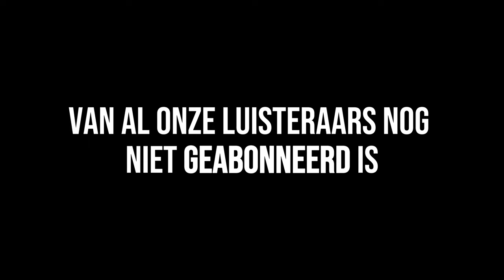Werken Antidepressiva Echt? "Dit Moet Jij Weten over Depressie Pillen"!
Wanneer moet je wel of juist geen antidepressiva slikken bij depressie? Er bestaan veel misverstanden over het gebruik van antidepressiva. In deze video leggen we uit voor wie antidepressiva geschikt zijn en voor wie niet, en wanneer ze dan wel geschikt zijn. Deze video geeft je helderheid over het gebruik van antidepressiva voor de behandeling van depressie.